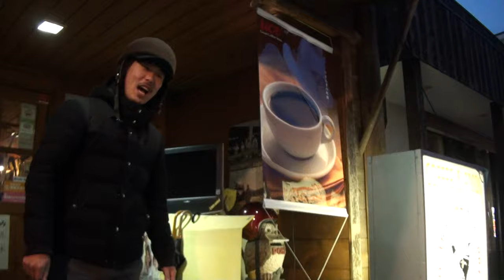SUPER CUB 50 HONDA カスタムカブ カブレンジャー スーパーカブ HONDA SUPER CUB DELUXE スーパーカブデラックス HONDA Cub